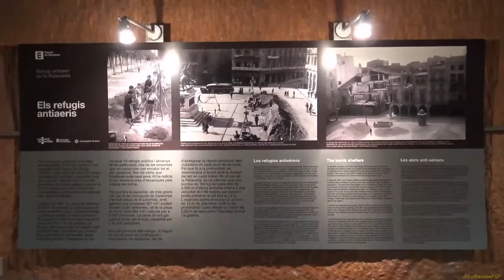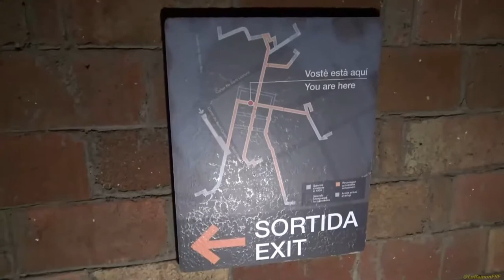Tour Històric. Agermanament Reus-Deba (Euskal Herria). Dia 8 Abril 2017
Entitats que, des de la base, han fet possible aquesta trobada!

Milesker Xiquets de Reus Mandrilia Associació Carrutxa Cdpm Casal Despertaferro Batabat Botiga Llibreria Gaudí Reus Refugi Lo Submarino de Reus Debako Gazte Asanblada Debako Talde Feminista Zuhatza Euskara Elkartea i més!

També cal donar les gràcies a Horta Cal Marxant - Producció Ecològica que ha donat totes les verdures per al dinar i al mític Osso del Casal Despertaferro que ha fet el bou i arròs!

Jada 250 pertsona baino gehiago izango gara larunbateko bazkari herrikoiean. Eskerrak eman nahi dizkiegu hau posible egin duten elkarte guztiei
L'Euskal Komisioa de Reus, vinculada al Casal Despertaferro, ha organitzat un agermanament entre Reus i Deba els dies 7, 8 i 9 d’abril.
 Aquesta entitat s’ha reactivat ara, després d’un període d’inactivitat des de l’any 2007. Actualment, un grup de diverses generacions de bascos residents a la ciutat i també catalans i catalanes han tornat a reunir-se per difondre la cultura i els processos polítics que es viuen al País Basc i als Països Catalans.
Diversos membres de l'entitat són de Deba, un poble de la costa basca que té una població d'uns 5.000 habitants. Per aquest motiu, s'organitza aquest agermanament. De moment, ja són 70 bascos i basques els que s'han animat i es traslladaran fins a Reus la nit del 7 d'abril.
La finalitat essencial d'aquesta trobada és construir xarxes entre tots dos pobles. En aquesta iniciativa ja col•laboren una vintena d'entitats socials i culturals de la ciutat com Carrutxa, Mandrília, Xiquets de Reus, el Bou de Reus, els Glossadors del Camp, Reus Refugi, Folk i Ferro i batucada Tokatrons, entre d'altres. Per la seva banda, els bascos portaran la txalaparta i la trikitixa i diversos grups de música juvenils faran balls i cançons tradicionals. El dissabte, 8 d'abril, és el dia central de la trobada i han hagut actes des de les 10 del matí fins ben entrada la matinada, jo tan sols he gravat fins la fotra traka dels Diables de Reus.

Agermanament Reus-Deba (Euskal Herria), organitzat per l' Euskal Komisioa Reus. Solidaritat entre pobles. Gora Herria!!!

8 abril 2017